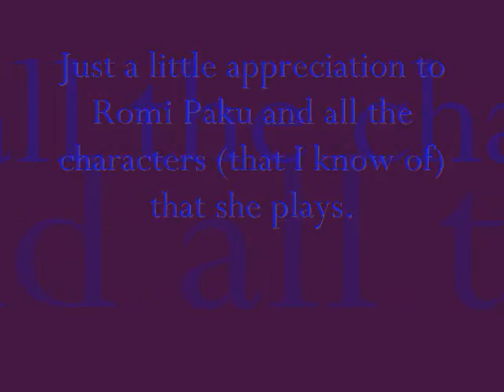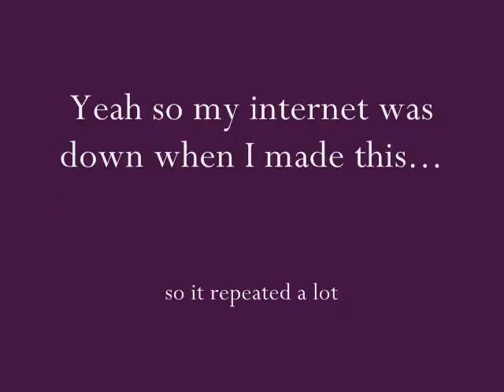A Romi Paku Tribute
My internet was down, so I couldn't go online and get more images, therefore it repeats almost every image at least twice. You have been warned...